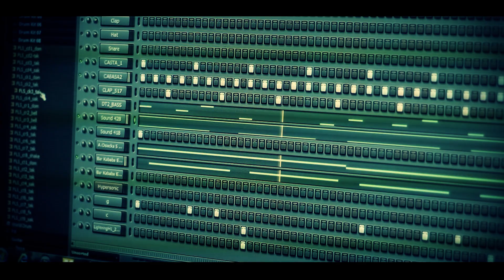GRABA - Droga którą podążam ft. DDK (RPK), ŻEBRO i RAD G (B3W) Prod. NWS, Cuty Dj. BAJO (VIDEO)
Przedstawiamy teledysk GRABY do kawałka "Droga którą podążam", w którym gościnnie wystąpili DDK (RPK), Żebro (B3W), Rad G (B3W) z jego nadchodzącego wielkimi krokami albumu "Naprzeciw wszystkiemu", który ukaże się 3 grudnia 2011r. Na ten dzień zaplanowana jest oficjalna premiera płyty i od tego dnia będzie ją można nabyć w sprzedaży w sieci sklepów Empik, Media - Markt i i innych dobrych sklepach muzycznych oraz skateshopach, a także poprzez oficjalne profile i strony internetowe. Za dystrybucję odpowiada Fonografika.

RAP: GRABA, DDK (RPK), ŻEBRO (B3W), RAD G (B3W)
BIT: NWS
SKRECZE: DJ. BAJO
MIKS I MASTERING: WALDEMAR "WDK" DAŃCZAK

CZEKAJCIE NA MATERIAŁ I SPRAWDZAJCIE OFICJALNE PROFILE !!!

"NAPRZECIW WSZYSTKIEMU" JUŻ NIEBAWEM !!!

"RAPU NIE MA W MEDIACH ZA TO RZĄDZI NA OSIEDLACH"